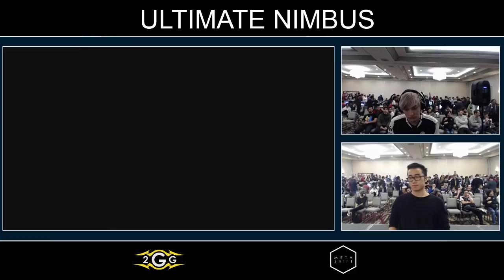Ultimate Nimbus - TSM | Leffen (Roy) Vs. TCM | Paul It Up (Pichu) Pools - Smash Ultimate